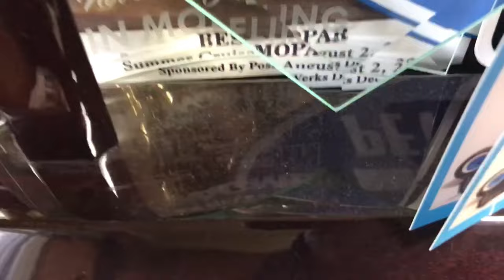Product review! Tamiya's Anti-Static Brush